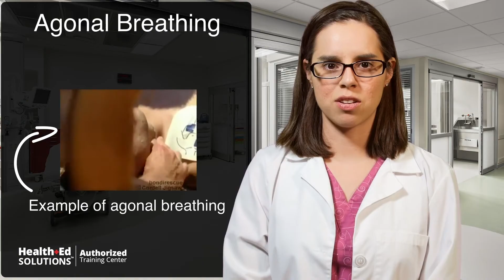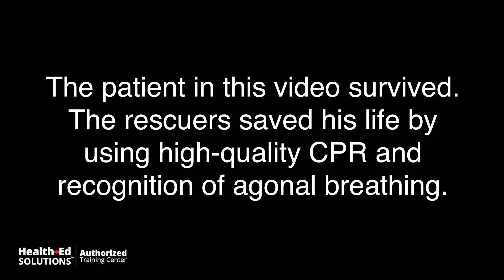Agonal Breathing Explained | CPR Certification Institute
Agonal Breathing Explained lesson by CPR Certification Institute (Health Ed Solutions Authorized Training Center). Stephanie Flores, a Certified Physician Assistant and Health Ed Solutions instructor, discusses agonal respirations and the importance of identifying agonal breathing when performing CPR and rescue breathing.

💡 Here are the key concepts to remember:
📌 Agonal respirations are a common sign of cardiac arrest.
📌 EMS providers are trained to identify agonal respirations during emergencies.

Here is some more information about the CPR Certification Institute:

As a Health Ed Solutions Authorized Training Center, CPR Certification Institute was created to achieve a simple goal — to make learning life-saving skills convenient and more accessible for both medical professionals and laypersons. Our commitment to providing robust training and testing options is the driving force behind our curriculum. Our courses are medically accurate, flexible, and engaging.

Our online certification courses are created by board-certified medical professionals and reviewed for accuracy by the Health Ed Solutions Medical Review Board. Each practice test is uniquely generated, and every final exam is designed to ensure you have learned all of the skills to react when there is a life-threatening emergency.

We believe that the more people who know life-saving skills, the more lives that can be saved. Our courses are created to benefit a wide range of people: high school students getting ready to graduate, nurses, physicians, medical techs, first responders, lifeguards, nursing home and daycare workers, and even the average layperson who might someday find themselves in the position of being able to offer aid during an emergency.

Being able to administer appropriate CPR or First Aid care can mean the difference between life and death. Those who do not receive CPR immediately following a cardiac event rarely make it to a hospital alive. Your quick action could mean they have a greater chance of surviving.

Our courses cover CPR and AED training, First Aid, Infant CPR, Babysitting, and Bloodborne Pathogens. We also offer the more advanced ACLS, PALS, BLS, and NRP certifications. It’s a small time and cost commitment to become certified, but it can make a huge difference in someone’s life. All of our certifications are 100% online and available from any mobile device or computer.

Sign up to become certified today, and join the ranks of trained lifesavers across the globe!